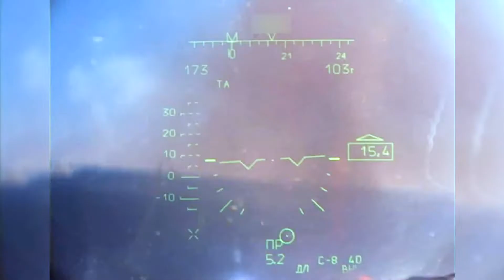The crew commanders of Ka-52 reconnaissance and attack helicopters, who showed courage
The crew commanders of Ka-52 reconnaissance and attack helicopters, who showed courage and heroism during a special military operation, spoke about their work.